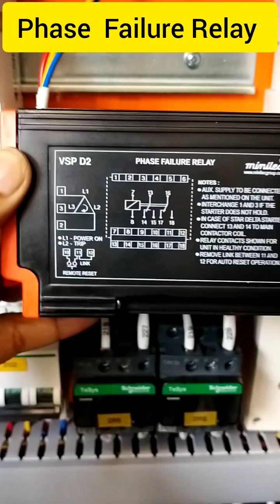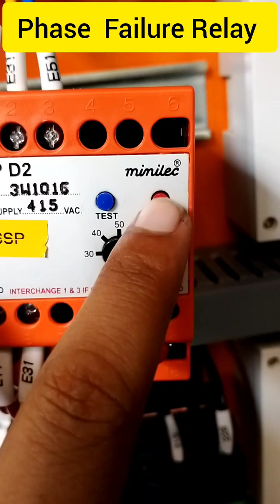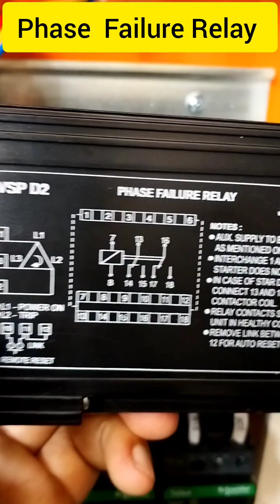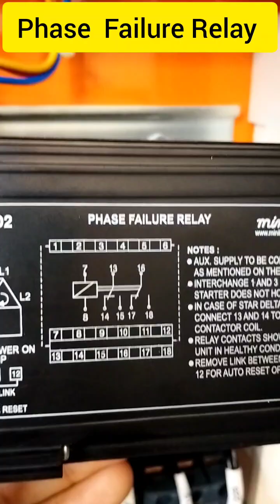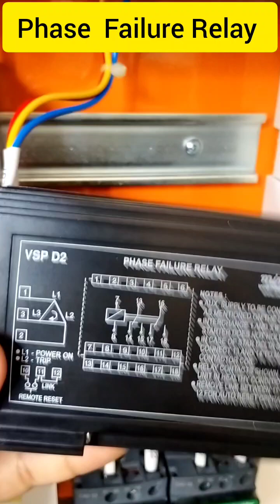What is Phase Failure Relay? phase failure electrical videos youtube @A.R.Technical Gyan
What is Phase Failure Relay?

Doston is video main apko main Phase Failure Relay ke bare main bataunga. Phase Failure Relay ke terminals details ki full jankari di jayegi.
Doston agar video usefull lage to channel ko subscribe karna na bhule or sah hai bell 🔔Icon ka button press karna na bhule jisse ki apko sabse pahle notification ayaga meri next video ka.